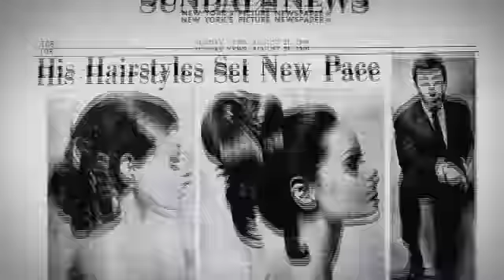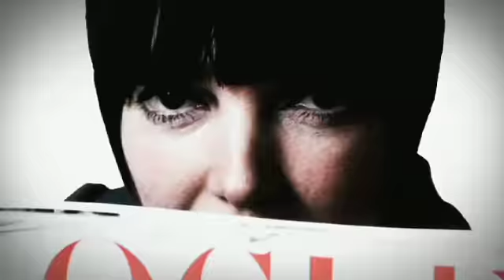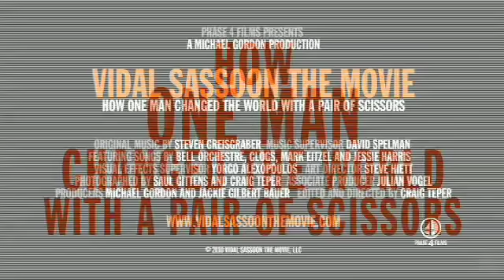Vidal Sassoon: The Movie (Documentary) trailer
Vidal Sassoon: The Movie (Documentary, PG)
In theaters: February 11th, 2011

Director: Craig Teper
Cast: Vidal Sassoon, Mary Quant, John Frieda, Peggy Moffitt, Ronnie Sassoon, Beverly Sasson

VIDAL SASSOON THE MOVIE is a true rags-to-riches tale, tracing Sassoon's path from a London orphanage to international success and celebrity. Producer Michael Gordon, founder of hair care company Bumble and bumble, first set out to document Vidal's life in a richly visual book about icons in the world of hairdressing. What started as an 80th birthday tribute to Sassoon became a movie when Gordon brought on director Craig Teper. While chronicling the fashion, style and social revolutions of the 1960s, VIDAL SASSOON THE MOVIE shows how Sassoon revolutionized the world of hair with his pioneering, geometric, Bauhaus-inspired styles and "wash and wear" philosophy, literally changing the way women look and cut their hair today.